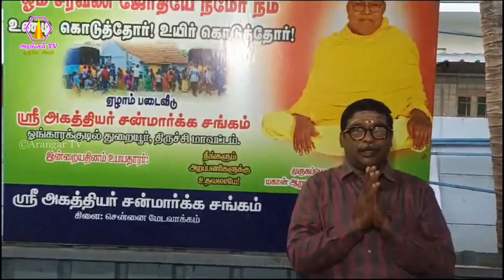சென்னை மேடவாக்கம் கிளை சங்கம் சார்பாக அன்னதானம் வழங்குதல் - 29.12.2023